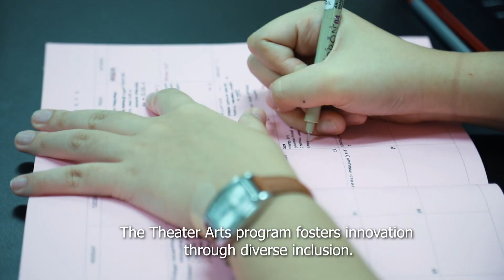Theater Arts: About the Program